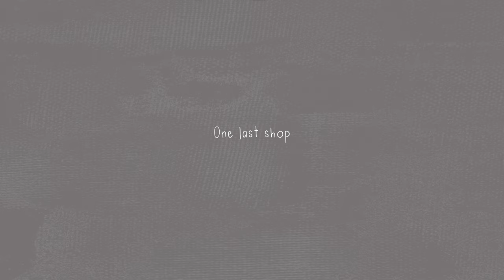5 Mistakes Of Becoming a Minimalist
Today I go over a few common mistakes I ran into when becoming a minimalist, and most important ways to avoid them.

Hey everyone.  My name is Nick and here on my channel we talk about minimalism, and ways of living an intentional life.  I try to make my videos as informative, and fun as possible.